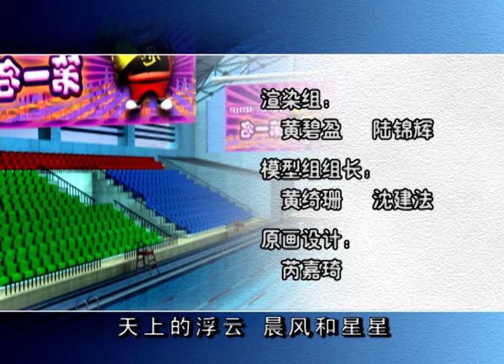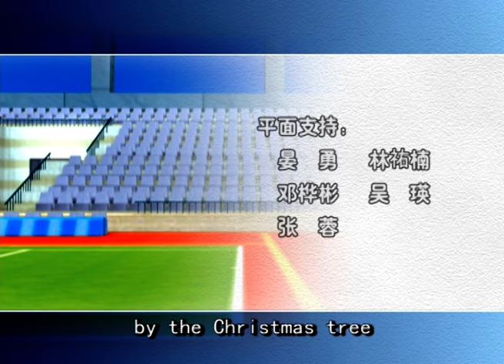【猪猪侠之勇闯未来城】09 能量井水 丨第3部